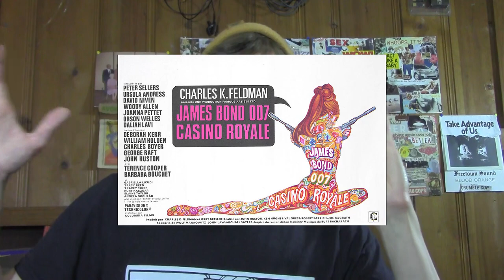#64 - What's Up Tiger Lily? (1966) - Review by Brian Kish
Everyone's favorite neurotic sex pervert Woody Allen, breaks right out of the gate with a baffling and self-indulgent debut.